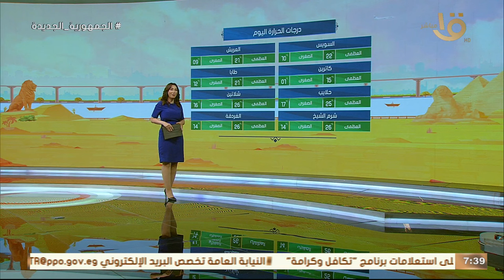شبورة مائية كثيفة على الطرق .. تعرف على توقعات الارصاد لطقس اليوم